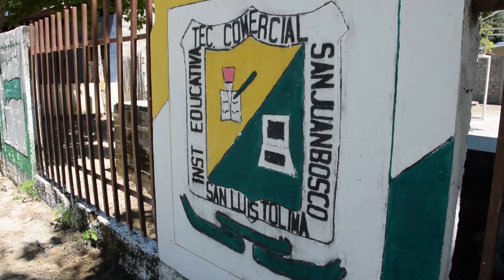Alimentación escolar, un aliado incondicional en educación regional